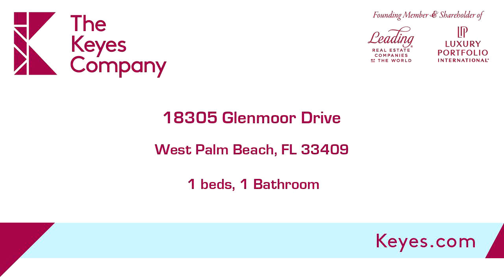Residential for rent - 18305 Glenmoor Drive, West Palm Beach, FL 33409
Sterling Village is a unmanned gated community located in West Palm Beach. This walkup second floor condo has one bedroom and one bathroom.  Interior foyer stairs lead to all rooms and balcony has door for access to outside.  Newer stainless steel appliances in kitchen with granite countertops.  Laminate throughout. Stackable newer washer and dryer. Screened balcony with sliding doors from family room overlooks tennis view. Community includes fitness center, racquet ball court, pool and courts. Near major roads, shopping, highways, restaurants, beaches, parks and more.

Bedrooms: 1
Bathrooms: 1
Square Feet: 850
Price: $1,200

For more information about this property, please contact Nancy Lipman LLC at 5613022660 or . You can also text 5725967 to 67299.